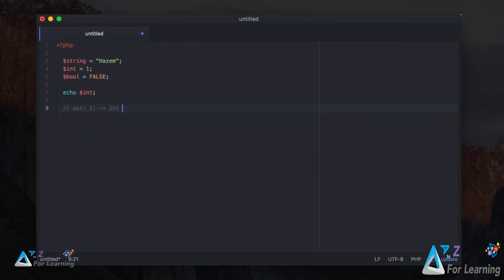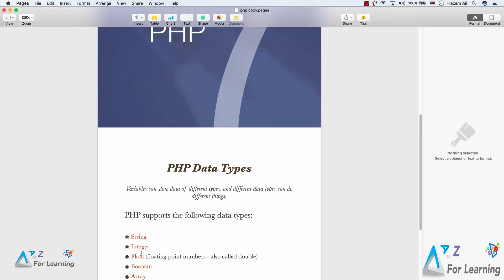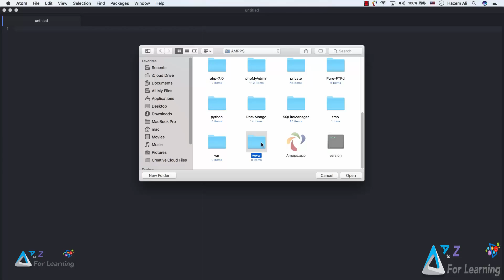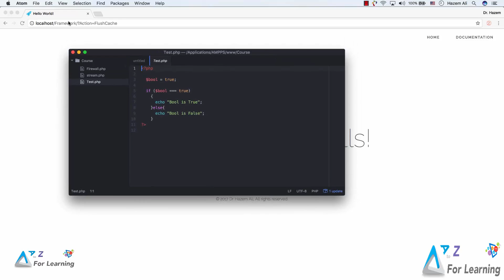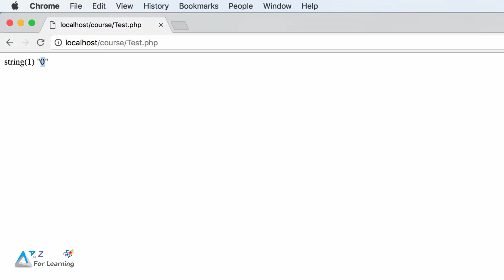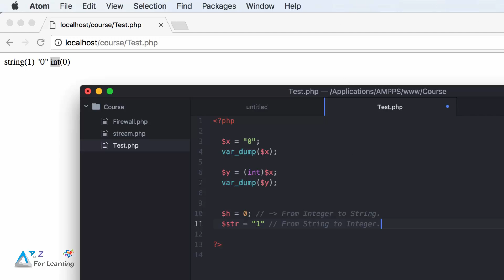9- Data Types Conversion التحويل بين الأنواع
في هذا الدرس سنتعلم طريقة التحويل بين الأنواع المختلفة التي قمنا بالتعامل معها من قبل في الدروس الماضية وليوم سنقوم بعمل تحويل من نوع الى نوع أخر...

مشاهدة ممتعة ولاتنسى الأعجاب بالفيديو ولا تنسى الأشتراك ومشاهدة باقي الكورسات في القناة من هذا الرابط

كروب القناة على الفيسبوك الذي نرحب فيه بجميع اخواننا المبرمجين والمبرمجات ومشاركاتهم